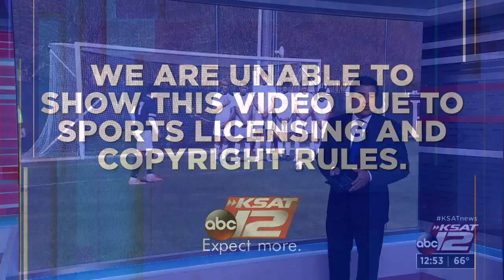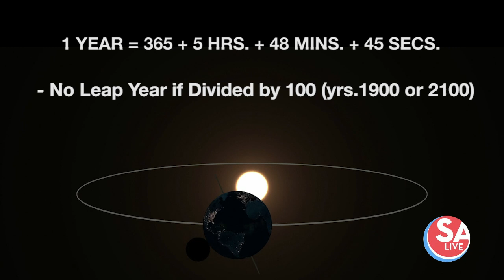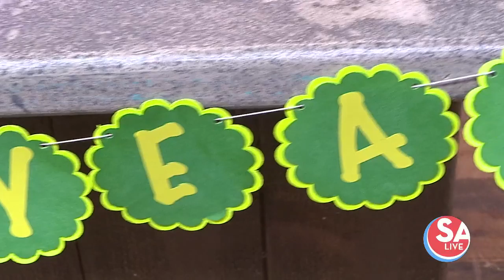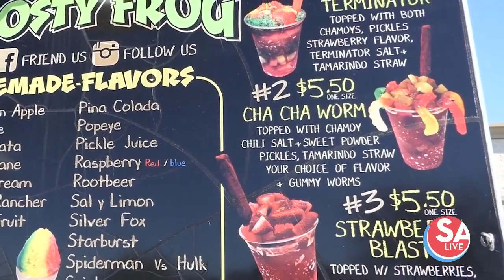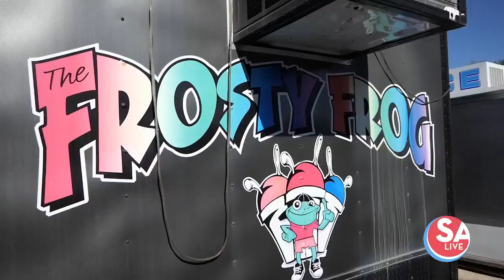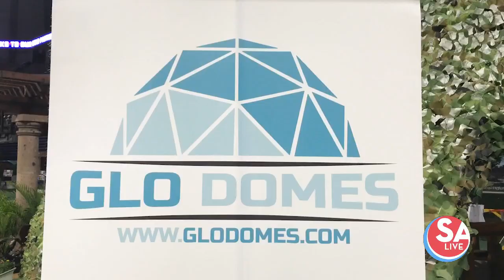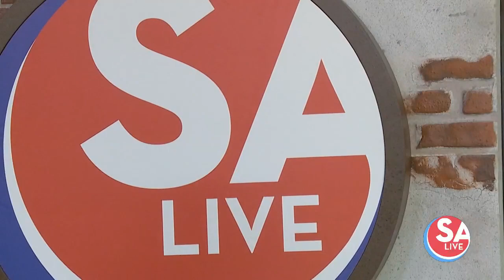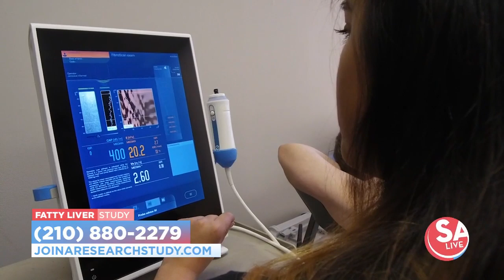SA Live : Feb 28, 2020